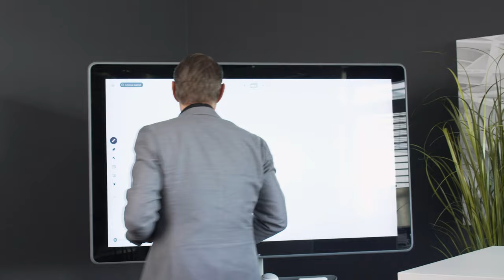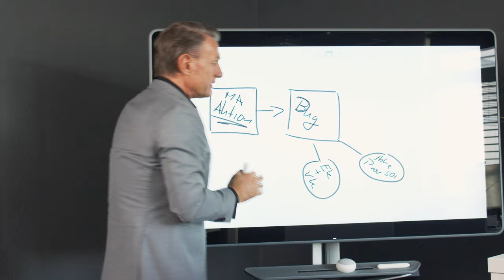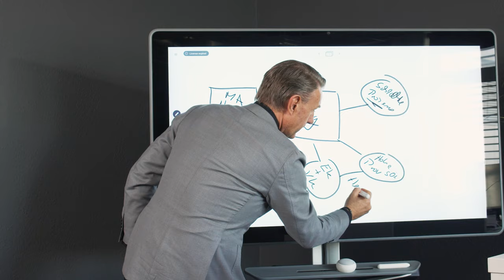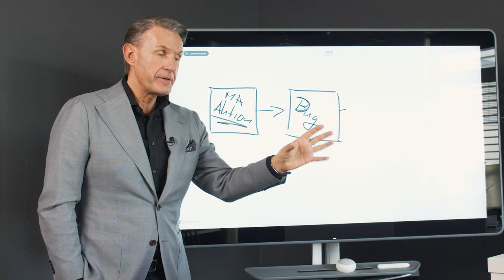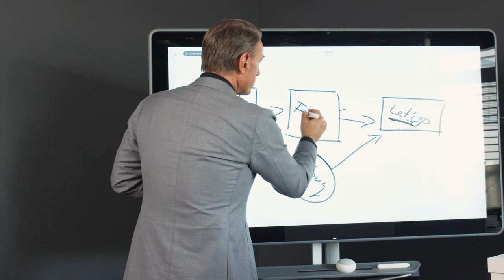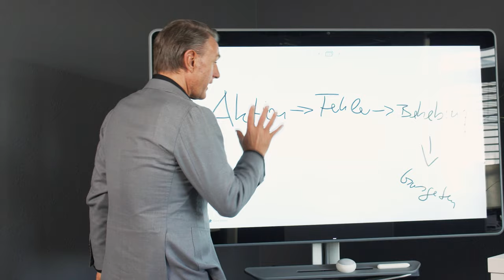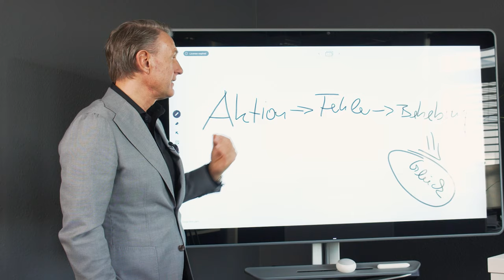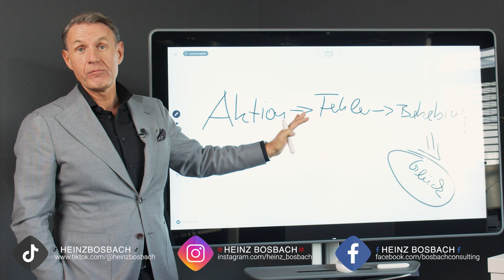Was musst du tun, wenn bei dir als Immobilienmakler irgendwas nicht funktioniert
In diesem Video zeige ich dir eine kleine und sehr wirksame Formel auf, die du perfekt in der Praxis anwenden kannst

Die Ziele sind:
1. eine volle Objekt-Pipeline
2. verkaufbare Immobilien und attraktive Umsätze
3. kurze Vermarktungsdauer
4. mehr AM statt Im Unternehmen zu arbeiten
5. sich als Unternehmer weiterzuentwickeln
6. persönliche und finanzielle Freiheit